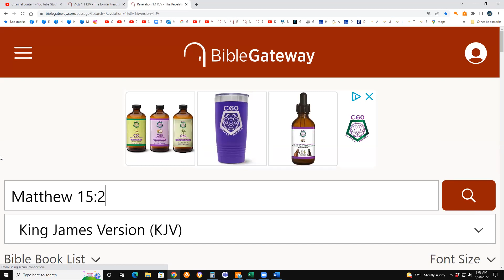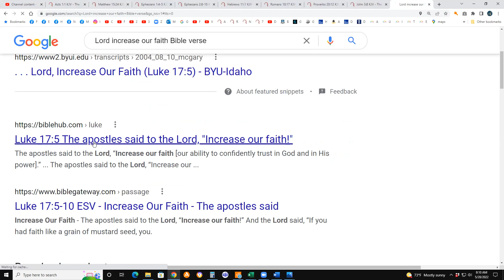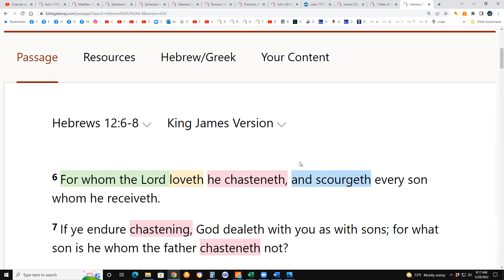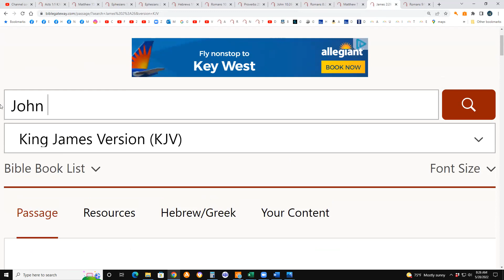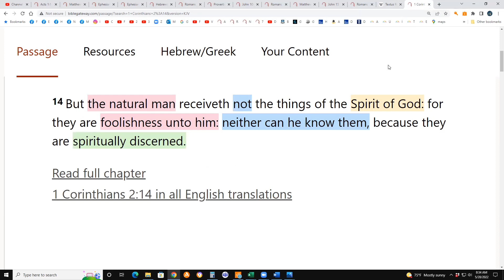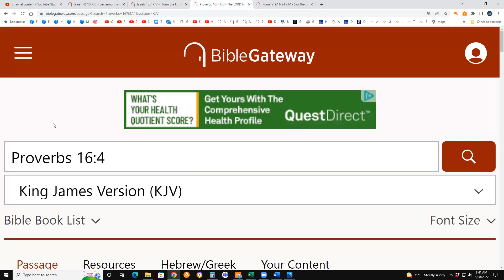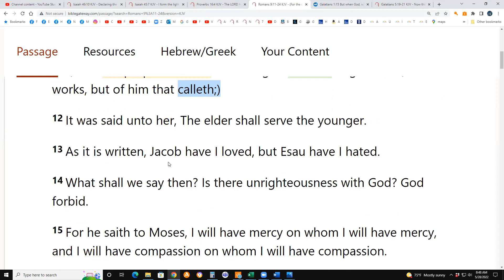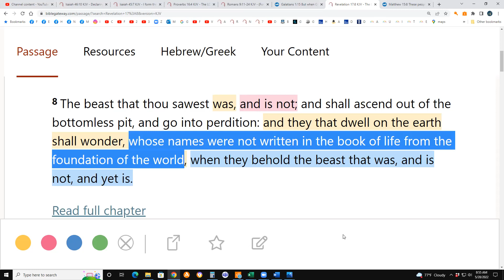Election / Predestination (Grace) - Part One - Introduction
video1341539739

Hell is not eternal torment playlist bible study